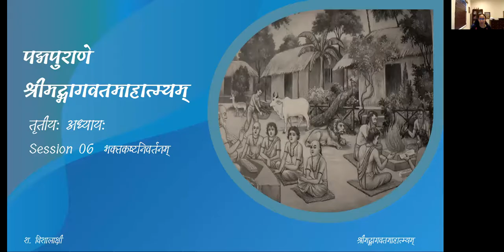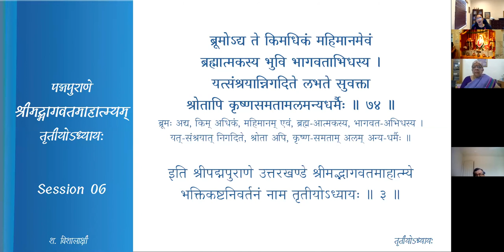श्रीमद्-भागवत-माहात्म्यम् — अध्यायः 3 — Session 06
तृतीयः अध्यायः

Session 06  भक्तिकष्टनिवर्तनम्